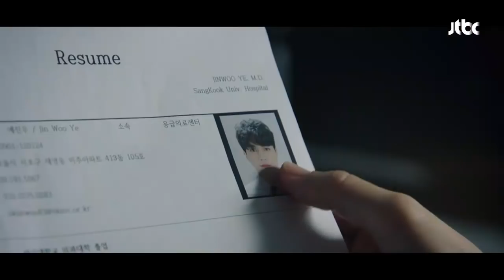조승우(Cho Seung-woo), 이동욱(Lee Dong-wook) 외모 감탄♥하는 염혜란에 언짢 (재수 없어-_-) 라이프(Life) 2회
예진우(이동욱) 프로필 보는 구승효(조승우) "재수 없어"
주경문(유재명)의 발언을 떠올리며 "네가 더 재수 없어~"
강 팀장(염혜란)에게 예진우 특이사항 추가하라고 하자
외모에 감탄하는 강 팀장 "어머, 조각 아니야? 만찢남이네♥_♥"